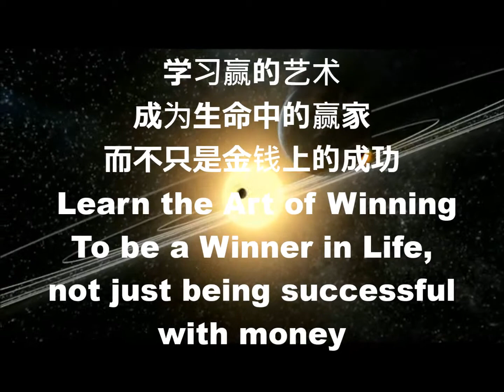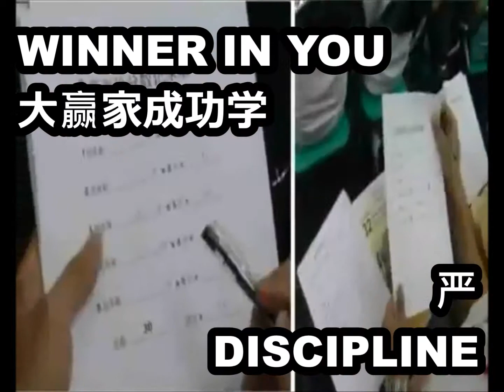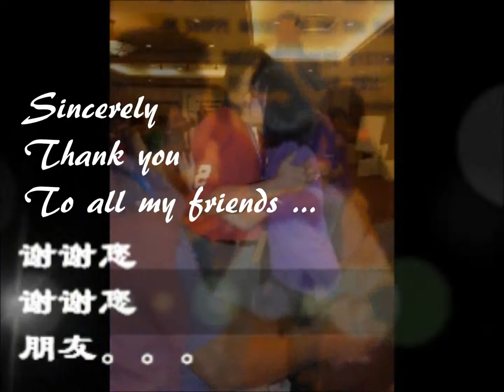WMA Training Intro Video！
大赢家成功学影片介绍！

课程华语名称是【大赢家成功学】
课程英文名称是【Winner In You】

【大赢家成功学5大目标】

1. 学习如何活出100%色彩人生。
2. 学习德商的艺术，迎向快乐和健康的生活。
3. 学习赢的艺术，成为生命中的赢家，而不只是金钱上的成功。
4. 通过爱的领导，学习达致成功的艺术。
5. 学习如何运用真正的团队精神。

大赢家成功学【五大宗旨】

主宰您的思维！！

1) 把 '不可能的' 转化成 '不，可能的' ！学习达成实际目标的艺术！

2) 以小资本或无资本取得成功！

3) 成为百万富翁不在于你的口袋有多少而在于你的思想勇气有多大！

4) 应用 '吃亏就是占便宜' 的原则， 成为最终的大赢家！！

5) 以爱的领导成为顶级企业家/总裁！！

【人生要讲出成功，还是要活出成功】

 ===大赢家成功学课程，等着你！===

【只有不断的学习，才能战胜自我】